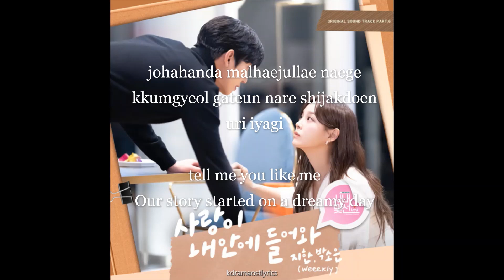Jihan & Park Soeun of (Weeekly) – Fall in Love [A Business Proposal OST Part 6] (Rom/Eng)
Song : 사랑이 내 안에 들어와 (Fall in Love)
Artist : Jihan (지한) & Park Soeun (박소은) of (Weeekly)
Album : [사내맞선 OST Part 6]
Genre : K-Pop
Language : Korean
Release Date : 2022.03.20